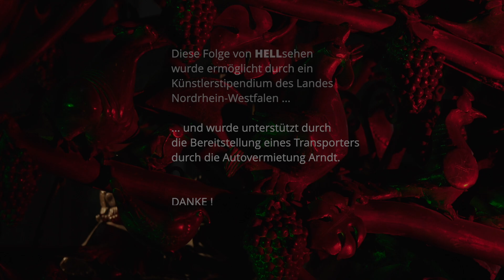HELLsehen 9 Gründonnerstag 2021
Beginn des Kar- und Oster-HELLsehen. Gesucht wird ein Tisch, an dem alle zusammenkommen dürfen. Die Folge entstand im Rahmen des Künstlerstipendiums NRW und wurde logistisch unterstützt durch die Autovermietung Arndt.
Die Musik ist der CD von PETRUS UND DER HAHN entnommen.